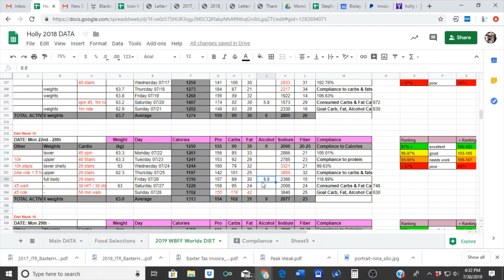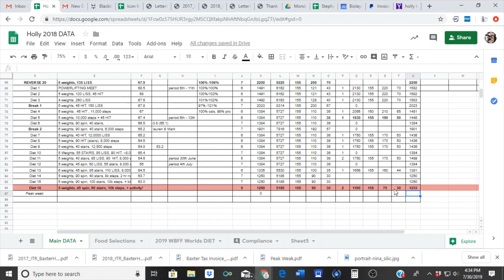How To Diet For Contest Prep - Week 17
The REALITY is starting to set in, I can feel myself slipping away mentally as show day approaches.

My weight hit an all time low today, at least for this prep anyway! (61.7kg).

I’m honestly busting my ass every day to make sure I’m in the best condition possible, but it’s been one of the hardest things I’ve ever experienced physically and mentally when there is no assurances that I’ll actually get to compete with my visa application still pending  😢

This week is one NOT to be missed

Ms. Dietetics
2x Natural World Champion Fitness Model